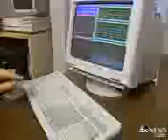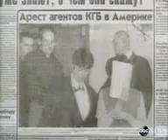1994: Aldrich Ames Arrested for Espionage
Double agent Ames secretly worked for the CIA and KGB, leaking classified information to Russia.